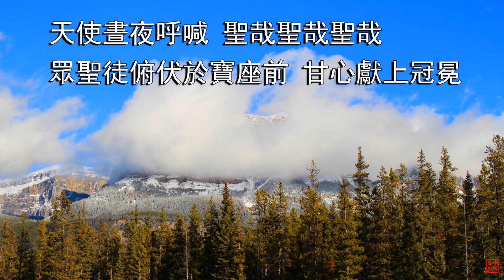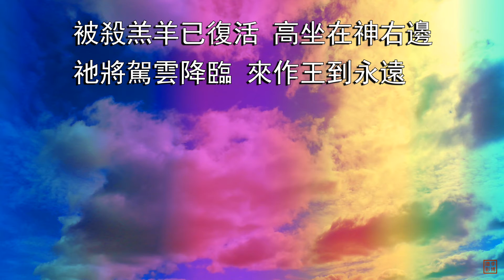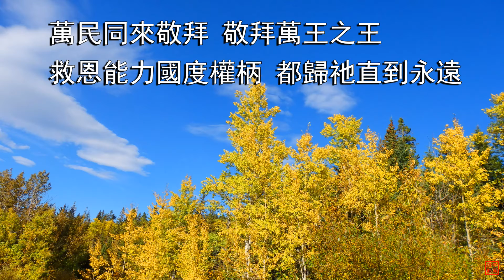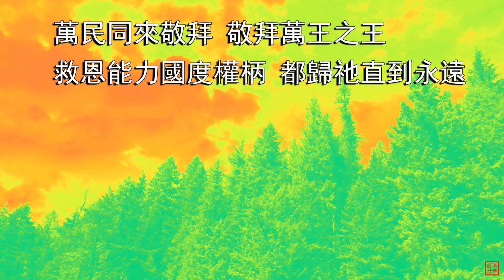萬民同來敬拜 | 小羊詩歌《再次將我更新》專輯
詞、曲、主唱：林婉容／CCLI# 5657687

路 21:27, 羅 8:34, 啟 4:8-10, 5:13, 11:15, 12:10, 17:14

被殺羔羊已復活 高坐在神右邊
祂將駕雲降臨 來作王到永遠
天使晝夜呼喊 聖哉 聖哉 聖哉
眾聖徒俯伏於寶座前 甘心獻上冠冕

萬民同來敬拜 敬拜萬王之王
頌讚 尊貴 榮耀 權勢 歸祂直到永遠
救恩 能力 國度 權柄 都歸祂直到永遠